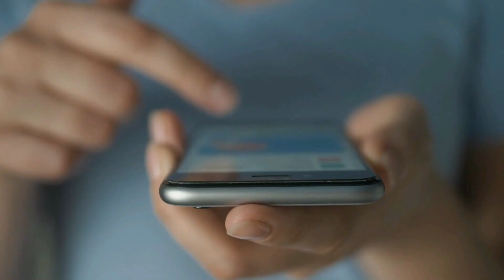जानवरों की मदद के लिए जब इंसानों ने हाथ आगे बढ़ाया | Animals That Asked People For Help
All the data are collected from internet. So it's may not to be correct 100% * Credited All the image and clips are use to just for education purpose. We are not claiming the footage to our own.